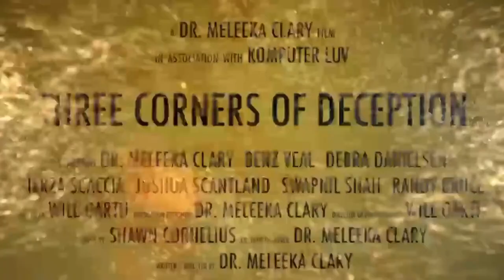The Dr. Meleeka Clary Show - Guest Debra Danielsen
Using positive psychology towards influencing one’s behavior regarding Mental Illness as an Actress/Musician.